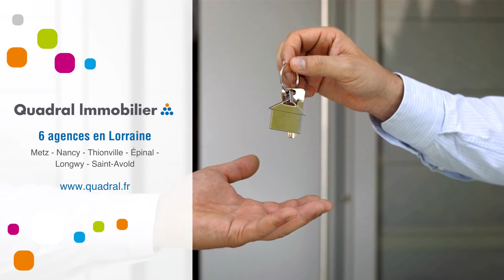Appartement À louer - 3 Pièces - Montigny Les Metz - 775 €/mois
Courtier: Quadral Lorraine
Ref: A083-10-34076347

MONTIGNY LES METZ.
RUE DU GENERAL DELESTRAINT.

A louer. Dans une impasse, dans petite copropriété récente et calme, au 2 ème étage avec ascenseur F3 de 70, 65 m² entièrement repeint comprenant une entrée avec placard, séjour avec accès balcon, 2 chambres de 10 m²,  cuisine équipée (four, plaques, hotte et meubles de rangement), salle-de-bains.

Au sous sol : une cave et une place de parking

Chauffage individuel au gaz.

Nous contacter 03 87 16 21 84 / : 775 €/mois (Charges comprises)Dépôt de garantie : Surface : 70 m2DPE : CGES : DMeublé : NonProvisions mensuelles pour charges, soumises à régularisation annuelle : Honoraire de location: 776,60 €Dont état des lieux: 211,80 €